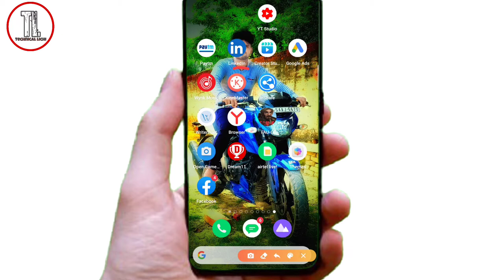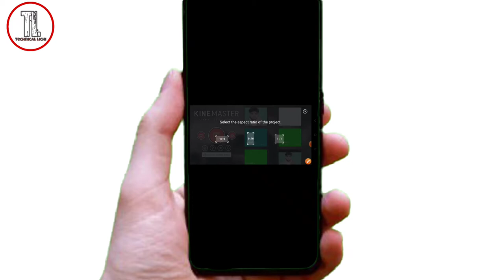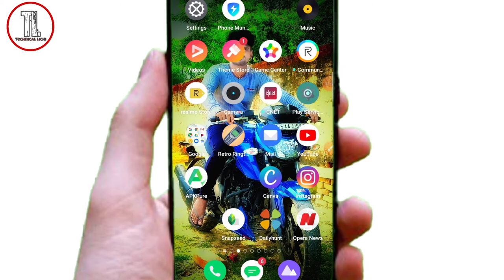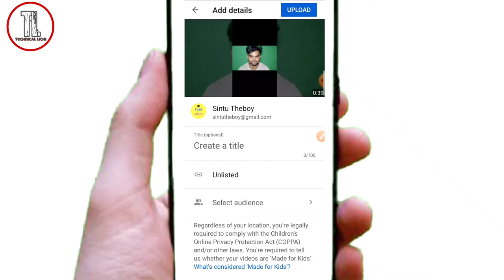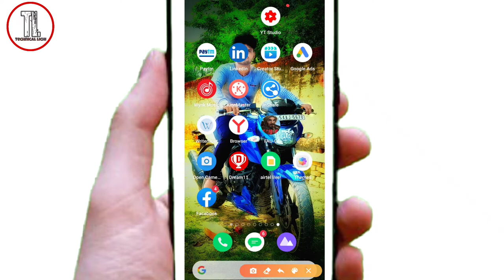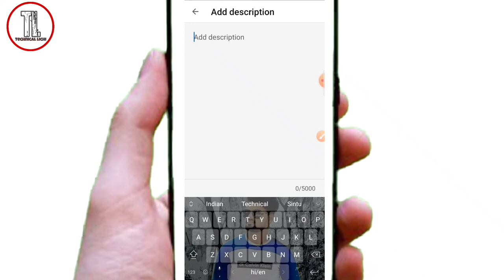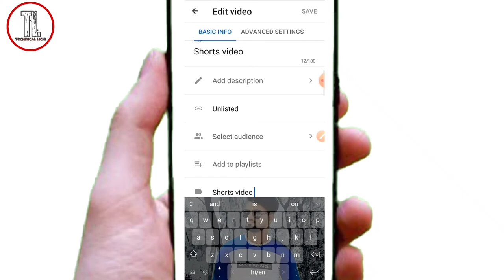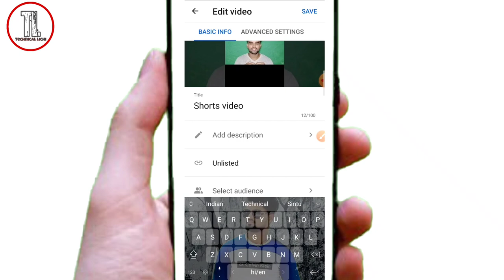how to upload short video on youtube?👍technical lichi Sintu tech youtuber short video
howtouploadshort video on youtube

Hello friend

Mere youtube channel me app ka swagat hai

Ji dosto hamne youtube channel mein bataya hai ki youtube shorts video kaise banaye mobile se

Friends, we have told in this YouTube channel how to make YouTube shorts videos from mobile